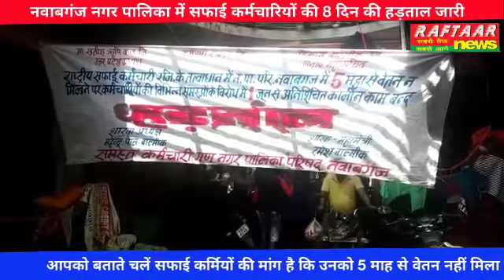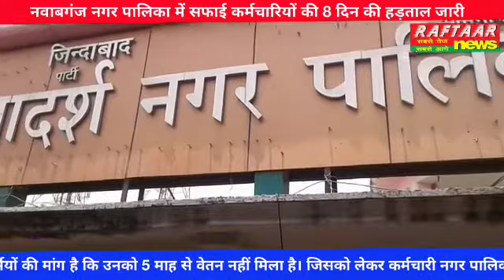नवाबगंज नगर पालिका में सफाई कर्मचारियों की 8 दिन की हड़ताल जारी